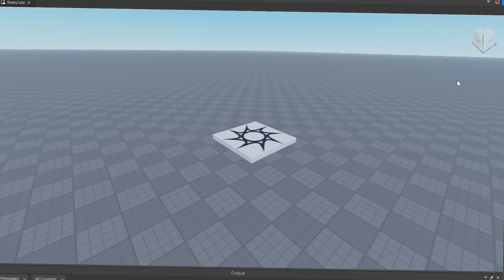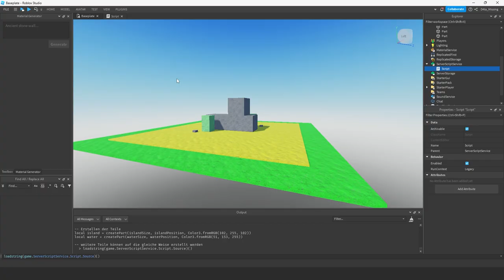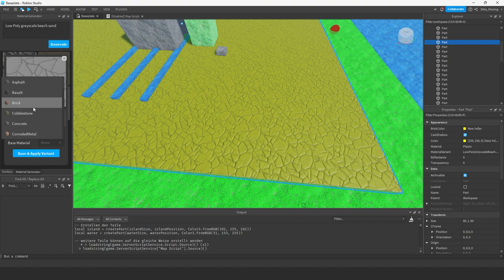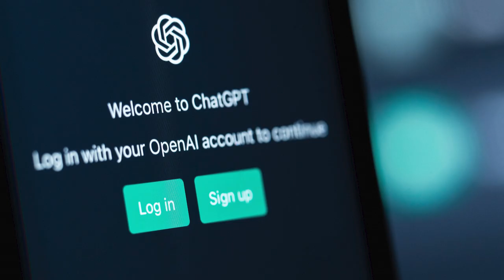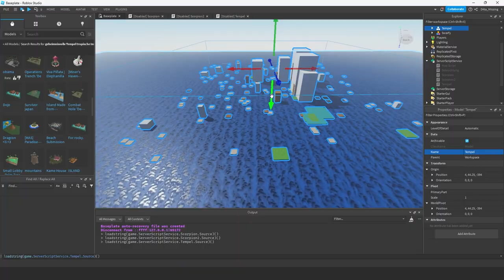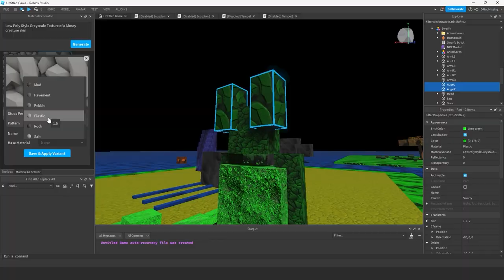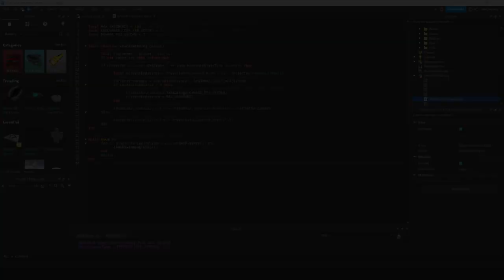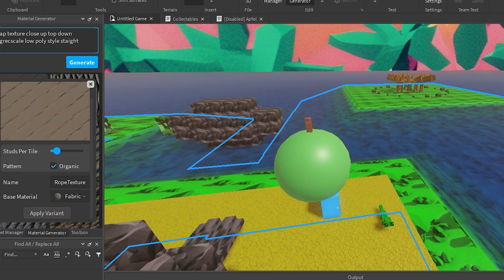ChatGPT hat dieses Spiel gemacht!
Ich habe GPT 4 hat ein Roblox Spiel erstellen lassen. Alles, was zu einem Roblox Spiel gehört, von der Idee bis zur Veröffentlichung wurde von künstlichen Intelligenzen gemacht, ich habe dabei weitestgehend nichts selbst gemacht.

–              ↓ *LINKS* ↓                   –

–               ↓ *TAGS* ↓                   –